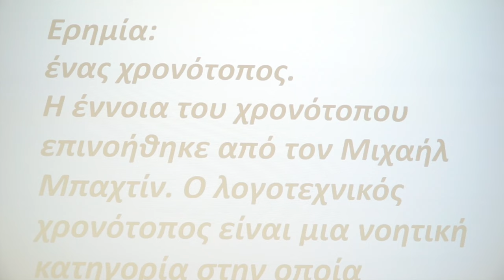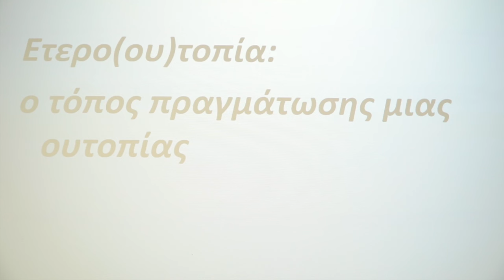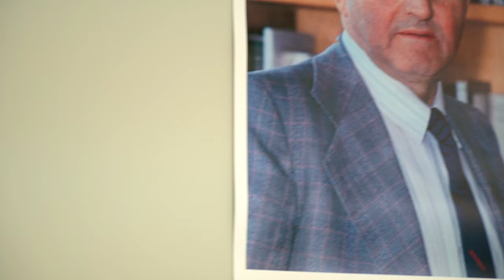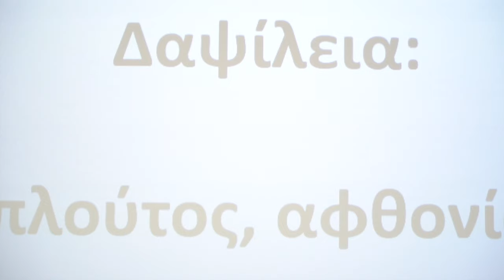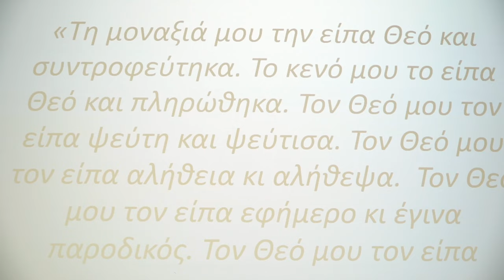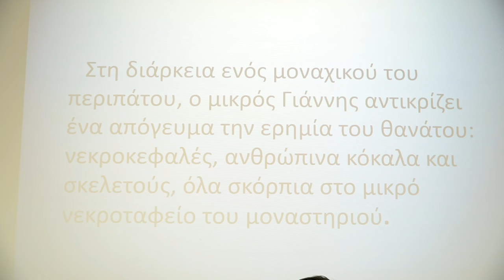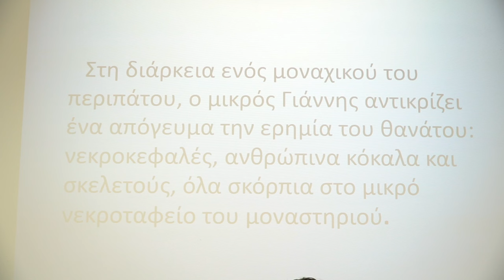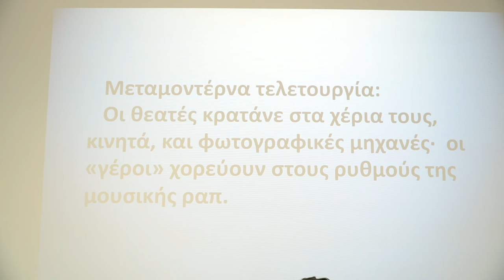Ο Υπαρξισμός στη Φιλοσοφία του Χρήστου Μαλεβίτση | Βασίλης Σταθάτος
Σεβόμενοι και τιμώντας το σπουδαίο πνευματικό έργο του Έλληνα υπαρξιακού φιλοσόφου Χρήστου Μαλεβίτση, ο Σύνδεσμος Φίλων Χρήστου Μαλεβίτση και το Γίγνεσθαι, η Ελληνική Εταιρεία Υπαρξιακής Ψυχολογίας, διοργάνωσαν ένα Διήμερο Συμπόσιο Κύκλου Ομιλιών με θέμα: «Ο Υπαρξισμός στη Φιλοσοφία του Χρήστου Μαλεβίτση», δίνοντας στο κοινό την ευκαιρία να γνωρίσει ένα αντιπροσωπευτικό μέρος του έργου του, μέσα από προγραμματισμένες αφηγήσεις, ομιλίες και παρουσιάσεις.

Το παρόν βίντεο περιέχει την παρουσίαση του Βασίλη Σταθάτου με θέμα: «Ύπαρξη και ερημία: Μυστική συνομιλία του Χρήστου Μαλεβίτση με τον Γιάννη Κιουρτσάκη», από τη δεύτερη μέρα του συμποσίου που πραγματοποιήθηκε την Κυριακή 14 Απριλίου του 2024.

Η βιντεοσκόπηση και ηχογράφηση του υλικού πραγματοποιήθηκε από τον Φοίβο Χαρισιάδη.